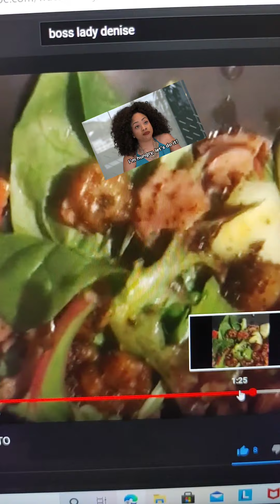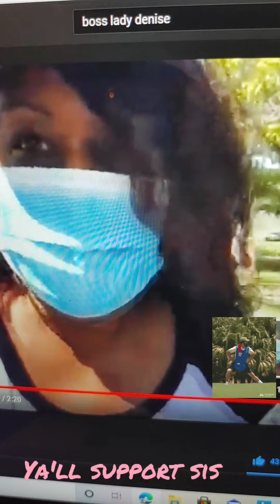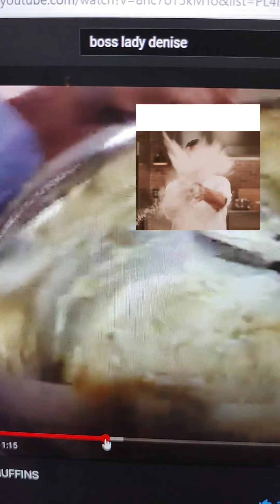Shout Out Time ~ Support BossLady Denise